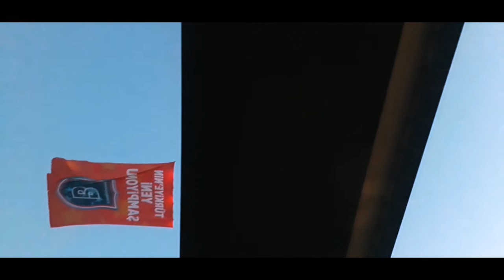Nala in Istanbul, Turkey | Cinematic Video | Smartphone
Tanker Ship "Nala"

These videos were taken during her transit through Bosporus Strait in the city of cats, Istanbul.

Smartphone: Samsung J7 Prime